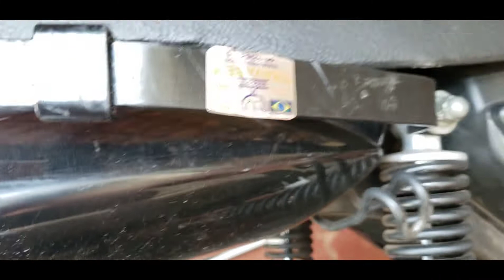COMO TIRAR A RABETA DA MOTO PRO NATAL *dichavei a titan 150 mix montadinha*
2022